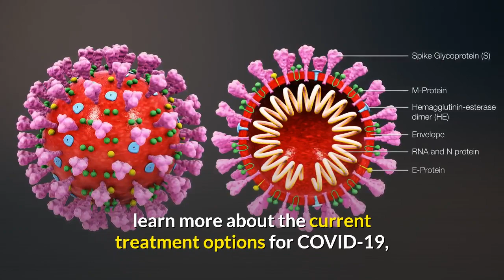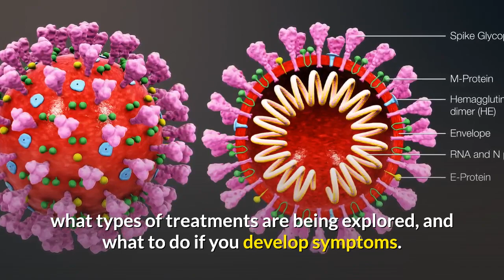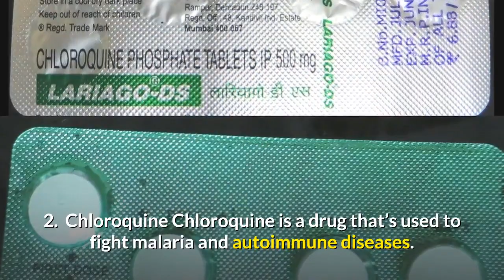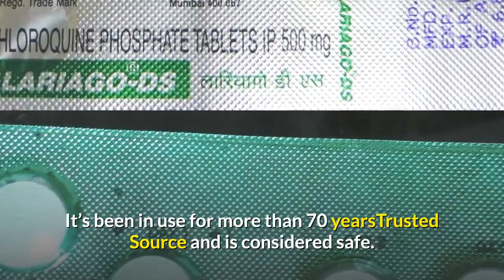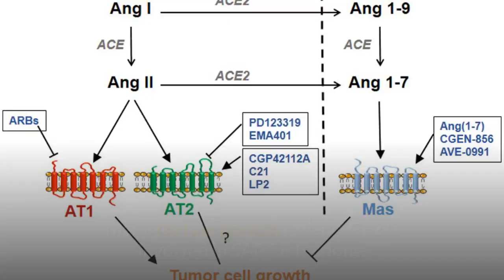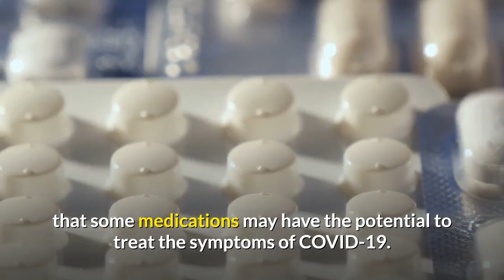TREATMENT FOR CORONAVIRUS (COVID-19)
Available treatment
Potential treatments
If you have symptoms
When to seek care
Prevention
Bottom line

COVID-19 is an infectious disease caused by a new coronavirus discovered after an outbreak in Wuhan, China, in December 2019.

Since the initial outbreak, this coronavirus, known as SARS-CoV-2, has spread to more than 100 countries around the world, and has affected many thousands of people.

As yet, there’s no vaccine against the novel coronavirus. Researchers are currently working on creating a vaccine specifically for this virus, as well as potential treatments for COVID-19.

The disease is more likely to cause symptoms in older adults and those with underlying health conditions. Most people who develop symptoms of COVID-19 experience:

fever
cough
shortness of breath
fatigue

Keep reading to learn more about the current treatment options for COVID-19, what types of treatments are being explored, and what to do if you develop symptoms.

What type of treatment is available for the novel coronavirus?
There currently isn’t a vaccine against developing COVID-19. Antibiotics are also ineffective because COVID-19 is a viral infection and not bacterial.

If your symptoms are more severe, supportive treatments may be given by your doctor or at a hospital. This type of treatment may involve:

fluids to reduce the risk of dehydration
medication to reduce a fever
supplemental oxygen in more severe cases
People who have a hard time breathing on their own due to COVID-19 may need a respirator.

What is being done to find an effective treatment?
Vaccines and treatment options for COVID-19 are currently being investigated around the world. There’s some evidence that certain medications may have the potential to be effective with regard to preventing illness or treating the symptoms of COVID-19.

However, researchers need to perform randomized controlled trialsTrusted Source in humans before potential vaccines and other treatments become available. This may take several months or longer.

Here are some treatment options that are currently being investigated for protection against SARS-CoV-2 and treatment of COVID-19 symptoms.

1. Remdesivir
Remdesivir is an experimental broad-spectrum antiviral drug originally designed to target Ebola.

Researchers have found that remdesivir is highly effective at fighting the novel coronavirus in isolated cellsTrusted Source.

This treatment is not yet approved in humans, but two clinical trials for this drug have been implemented in China. One clinical trial was recently also approved by the FDA in the United States.

2.  Chloroquine
Chloroquine is a drug that’s used to fight malaria and autoimmune diseases. It’s been in use for more than 70 yearsTrusted Source and is considered safe.

Researchers have discovered that this drug is effective at fighting the SARS-CoV-2 virus in studies done in test tubes.

At least 10 clinical trialsTrusted Source are currently looking at the potential use of chloroquine as an option for combating the novel coronavirus.

3. Lopinavir and ritonavir
Lopinavir and ritonavir are sold under the name Kaletra and are designed to treat HIV.

In South Korea, a 54-year-old man was given a combination of these two drugs and had a significant reductionTrusted Source in his levels of the coronavirus.

According to the World Health Organization (WHO), there could be benefits to using Kaletra in combination with other drugs.

4. APN01
A clinical trial is set to start soon in China to examine the potential of a drug called APN01 to fight the novel coronavirus.

The scientists who first developed APN01 in the early 2000s discovered that a certain protein called ACE2 is involved in SARS infections. This protein also helped protect the lungs from injury due to respiratory distress.

From recent research, it turns out that the 2019 coronavirus, like SARS, also uses the ACE2 protein to infect cells in human.

5. Favilavir
China has approved the use of the antiviral drug favilavir to treat symptoms of COVID-19. The drug was initially developed to treat inflammation in the nose and throat.

Although the results of the study haven’t been released yet, the drug has supposedly shown to be effective in treating COVID-19 symptoms in a clinical trial of 70 people.

At this point in time, there’s no vaccine to protect you from the novel coronavirus, also known as SARS-CoV-2. There also are no special medications approved to treat the symptoms of COVID-19.

However, researchers around the world are working hard to develop potential vaccines and treatments.

There’s emerging evidence that some medications may have the potential to treat the symptoms of COVID-19. More large-scale testing is needed to determine if these treatments are safe. Clinical trials for these drugs could take several months.